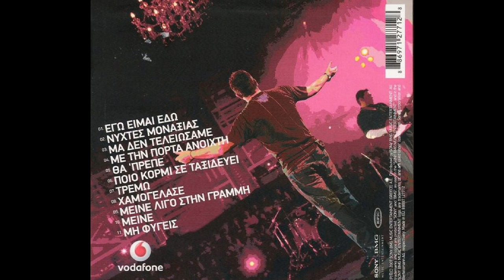Εγώ είμαι εδώ (2007) - Αντώνης Ρέμος feat. Onirama